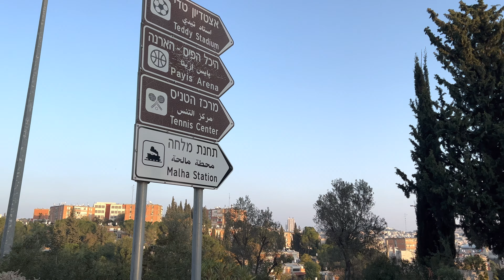The imperfect side of Jerusalem | 9.12.2022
The imperfect side of Jerusalem. We live here and there are no tourists here...

Enjoy viewing and Shalom from Jerusalem!